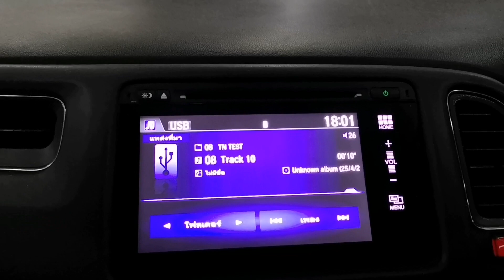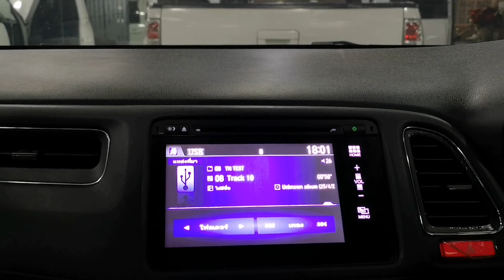สะท้านโลกันต์กับ Pioneer Full System ในรถ Honda HRV by Willy Mirage